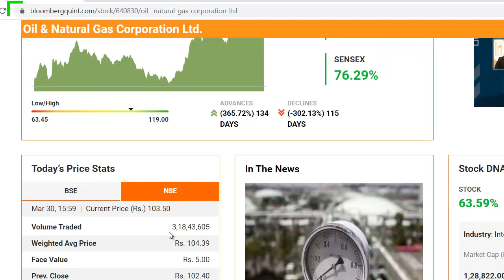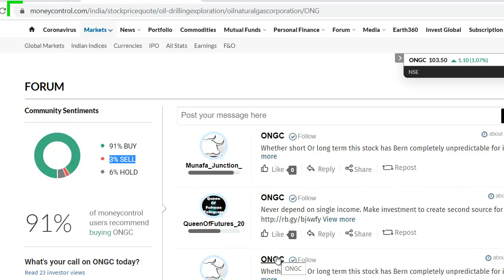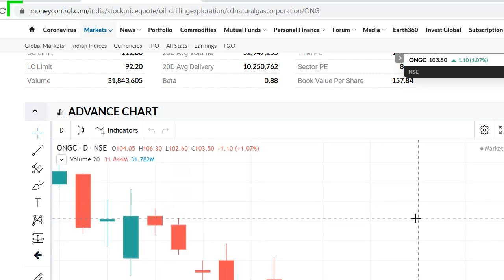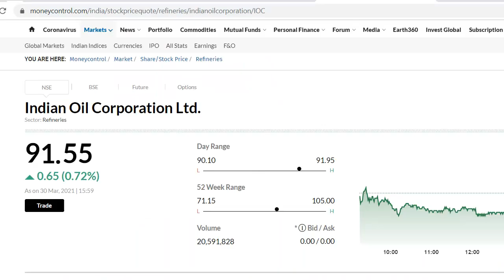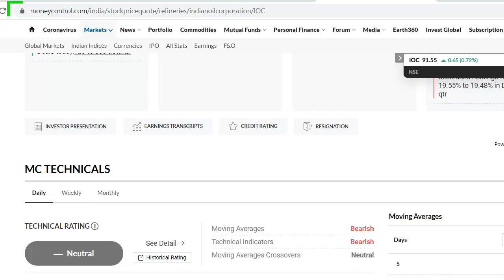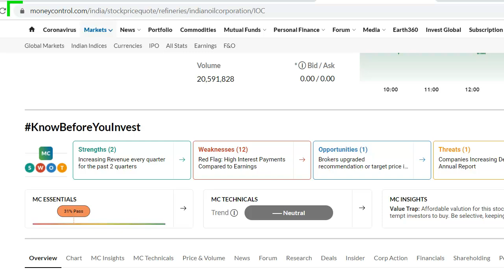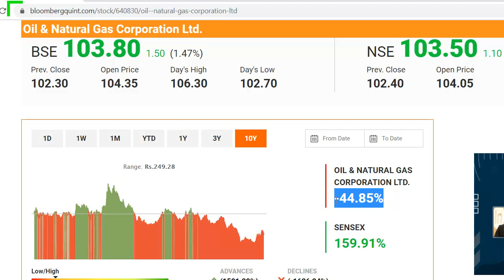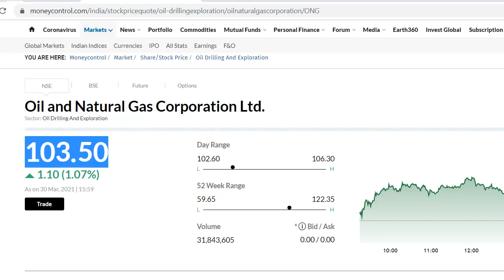ONGC Latest News | ONGC Share News | Indian Oil Share News | कोन बहेतर है?